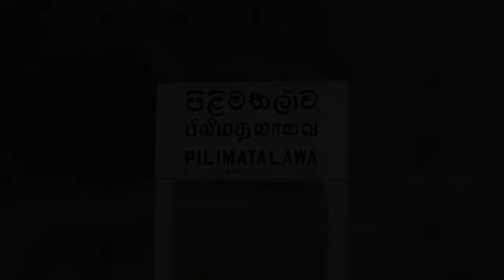Pilimathalawa Railway Station - video 1